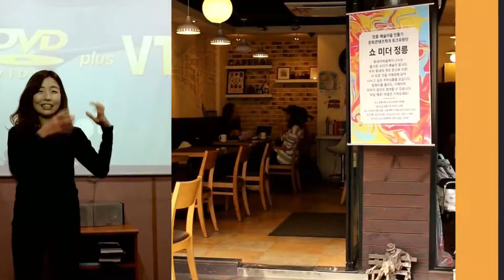2015 정릉예술마을만들기 홍보영상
2015 정릉예술마을만들기 홍보영상